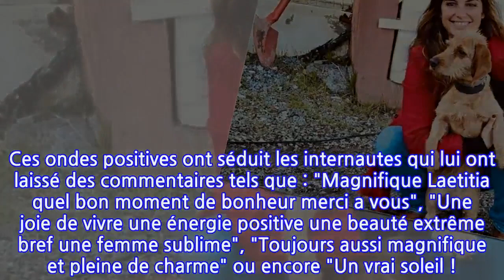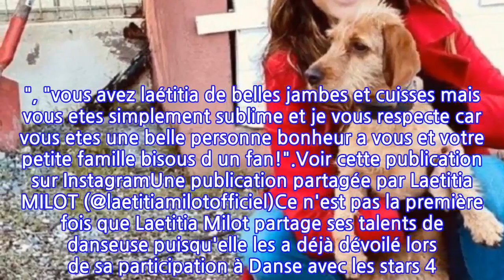Laetitia Milot enflamme la Toile avec cette danse en micro short, elle met ses fans au...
Laetitia Milot séduit non seulement les téléspectateurs depuis Plus Belle La Vie, elle sait également égayer leurs journées grâce à sa bonne humeur et son sourire contagieux que l'on peut retrouver sur ses réseaux sociaux. Alors forcément, lorsque des personnes mal intentionnées ont fait croire qu'il fallait payer pour adhérer à son fanclub, la belle brune est vite montée au créneau et a averti son public afin qu'il ne se fasse pas avoir par cette arnaque.En cette fin de semaine, la comédienne a attiré l'attention pour un sujet beaucoup plus joyeux. En effet, Laetitia Milot a posté une vidéo d'elle sous le soleil en guêtres et en micro short où elle se donne à fond dans une danse personnalisée sur Instagram. D'ailleurs, elle a invité ses abonnés à en faire de même. " N’hésitez pas à m’envoyer votre danse aussi challenge danse energie energiepositive". Ces ondes positives ont séduit les internautes qui lui ont laissé des commentaires tels que : "Magnifique Laetitia quel bon moment de bonheur merci a vous", "Une joie de vivre une énergie positive une beauté extrême bref une femme sublime", "Toujours aussi magnifique et pleine de charme" ou encore "Un vrai soleil !! Comme d'habitude avec un sourire ! ❤️ tu m'invites o soleil j'en aurais bien besoin ! ", "vous avez laétitia de belles jambes et cuisses mais vous etes simplement sublime et je vous respecte car vous etes une belle personne bonheur a vous et votre petite famille bisous d un fan!".Voir cette publication sur InstagramUne publication partagée par Laetitia MILOT (@laetitiamilotofficiel)Ce n'est pas la première fois que Laetitia Milot partage ses talents de danseuse puisqu'elle les a déjà dévoilé lors de sa participation à Danse avec les stars 4. D'ailleurs, elle n'aurait jamais imaginé être contactée par l'équipe comme elle l'a expliqué à Toutelatélé: "J'ai toujours voulu participer à Dans avec les Stars en pensant qu'ils ne me contacteraient jamais, du fait que j'étais sur France 3". En tout cas, il semble lui rester quelques souvenirs de cette époque à en croire cette vidéo. Vous validez ou pas ?A voir également